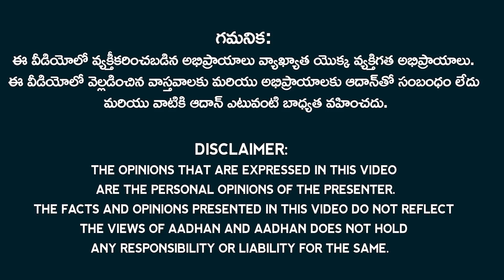AP ఘటనల పై CBI దర్యాప్తుకి వెళ్లే దమ్ముందా? | Do CBI Have Guts To Investigate on AP Incident |Aadhan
Watch here for ఘటనల పై CBI దర్యాప్తుకి వెళ్లే దమ్ముందా? | Do CBI Have Guts To investigation on AP Incident.